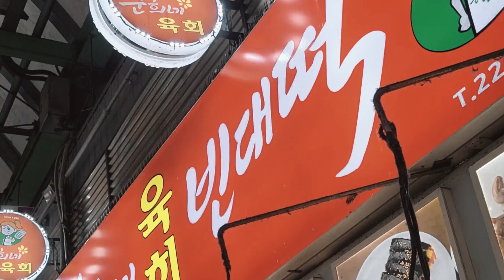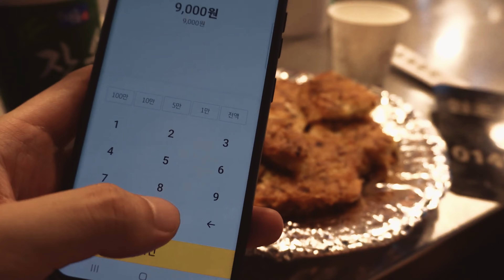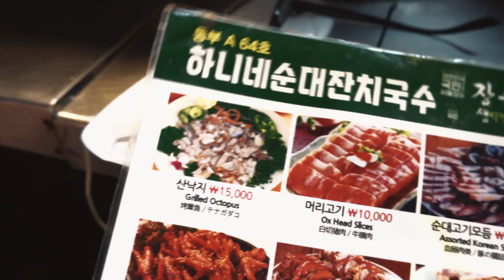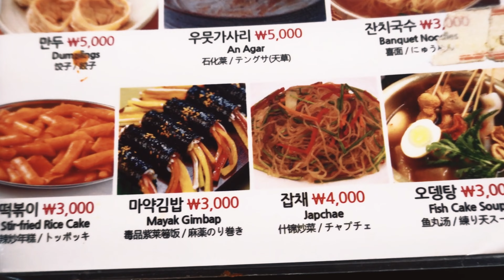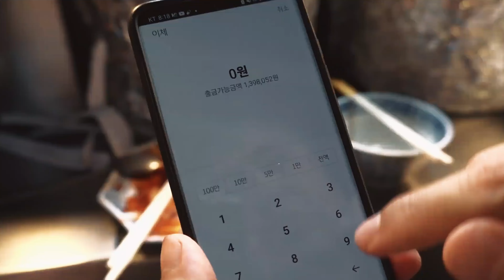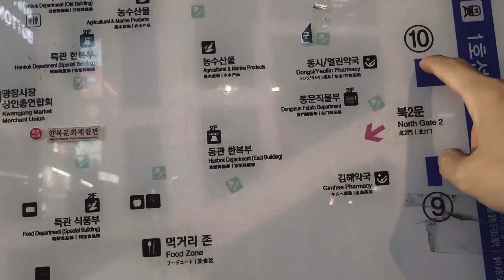Korean Street food in Seoul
Join me as I take you on a journey through the bustling streets of Seoul, South Korea. In this video, we'll explore the vibrant culture and cuisine of Korea, as we make our way through some of the most popular and hidden gems of Korean street life. From traditional markets and modern shopping districts to historic sites and mouth-watering street food, you'll get a taste of everything that makes Seoul one of the most exciting cities in Asia.

We'll start our adventure at night, when the city comes alive with neon lights and energetic crowds. We'll explore the famous Myeong-dong district, known for its shopping and street food, and dive into the vibrant nightlife scene around Gangnam and Itaewon. Along the way, we'll visit some of the city's most iconic landmarks, including the Gyeongbokgung Palace and Namsan Tower, and learn about the rich history and traditions of Korea.

But our journey won't just be about sightseeing - we'll also indulge in some of the best street food that Seoul has to offer, from classic Korean snacks like tteokbokki and kimbap to more modern twists on traditional dishes. And we'll meet some of the locals who make Seoul such a special place, hearing their stories and getting a glimpse into their daily lives.

So come along with me and let's experience the best of Korean street life in Seoul!